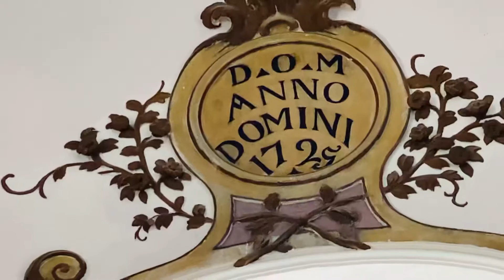July 6, 2021